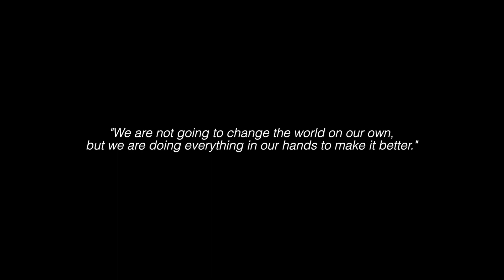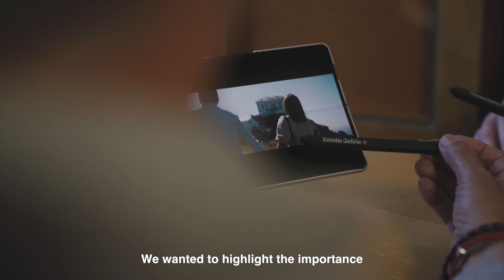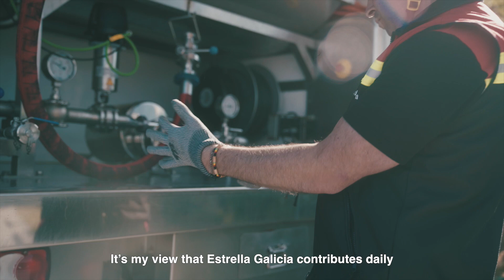Non-conformist by nature - Allies by Suso and Josiño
We want to talk to you again about our Positive Impact strategy, but coming from its true protagonists: those who put it into practice all year round. Those who make origin a part of their lives and are proud of this origin, those who act to regenerate the environment and protect the planet, who commit every day to taking care of people and those who lend their shoulder to our allies.

Today it is Suso and Josiño who share their story.